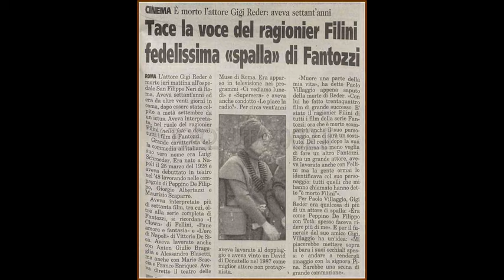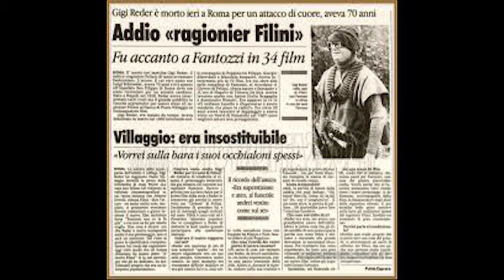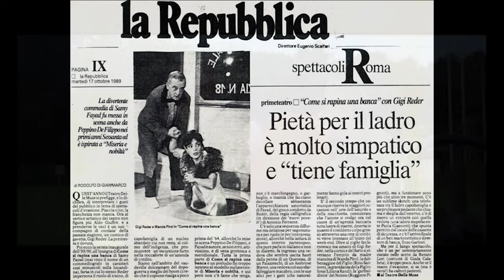"Gigi Reder: Il Marsigliese del Cinema Italiano"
Storie Vere
Gigi Reder, nato il 25 novembre 1928 a Genova e scomparso il 8 ottobre 1998 a Roma, è stato un attore italiano molto noto per la sua versatilità e il suo talento nel mondo dello spettacolo.
Reder ha avuto una carriera variegata che ha spaziato dal teatro al cinema e alla televisione. È stato particolarmente famoso per la sua interpretazione nel ruolo di "Nino Patrovita", meglio conosciuto come "Il marsigliese", nella serie televisiva italiana "La piovra". Questa serie, trasmessa negli anni '80 e '90, ha ottenuto un enorme successo internazionale, contribuendo a rendere Reder una figura celebre anche al di fuori dei confini italiani.
Tuttavia, il grande pubblico ricorda Gigi Reder soprattutto per il suo ruolo nel film comico italiano "Amici miei" del 1975, diretto da Mario Monicelli. Reder interpretava il personaggio di "Liberi", un individuo stravagante e divertente, facente parte di un gruppo di amici che si ritrovano per scherzi e avventure.
La sua carriera comprende anche altri ruoli significativi sia nel cinema che nella televisione italiana, contribuendo alla sua fama come attore versatile e amato dal pubblico.
La sua scomparsa nel 1998 ha lasciato un vuoto nel mondo dello spettacolo italiano, ma il suo contributo e le sue interpretazioni memorabili lo rendono ancora oggi un'icona nel panorama cinematografico e televisivo del paese.

Licensee:
pgpietrogiacalone

Audio File Title:
For You

Audio File ID:
133092

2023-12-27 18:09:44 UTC